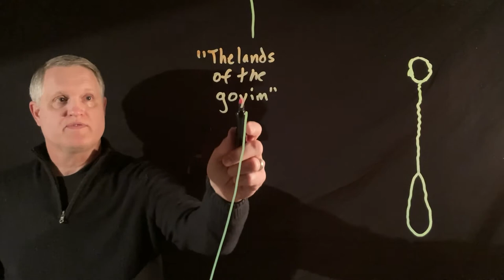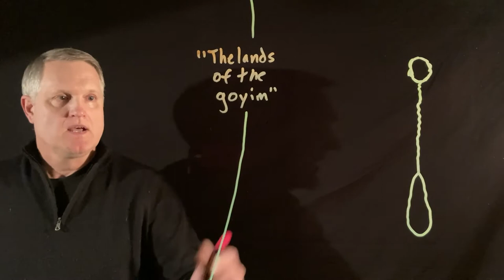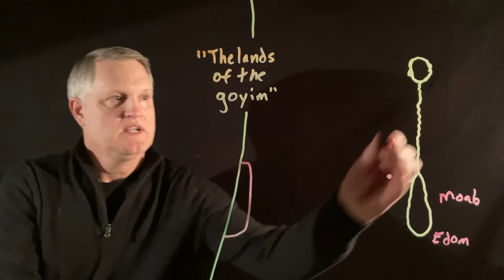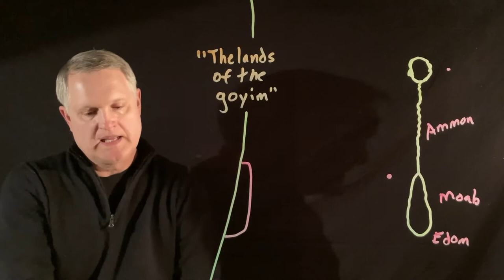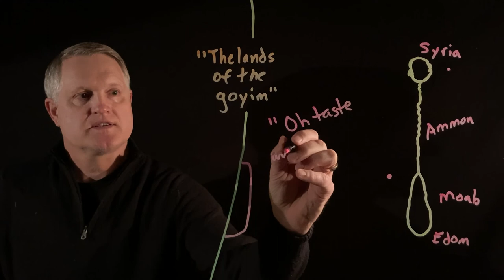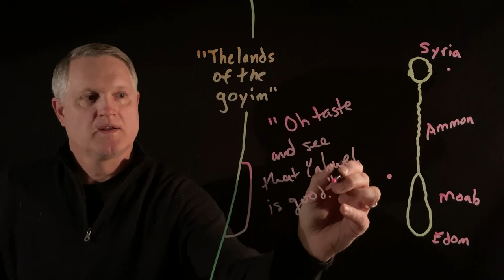Church of the Open Door. Daily Dose of Bible 2 Samuel 10 and 1 Chronicles 19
"Daily Dose of Bible" takes you through the Old Testament with Ronn Johnson. This ongoing web series is from Church of the Open Door in Maple Grove, MN.

Our mission is to invite people to engage in the struggle of becoming fully alive in God and to be a community of people radically committed to spiritual transformation for the sake of others.

Church of the Open Door is located in Maple Grove, Minnesota.